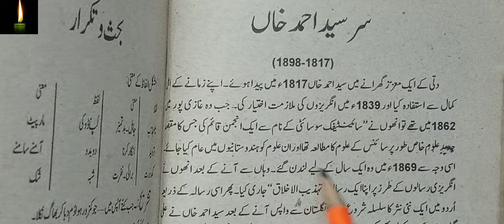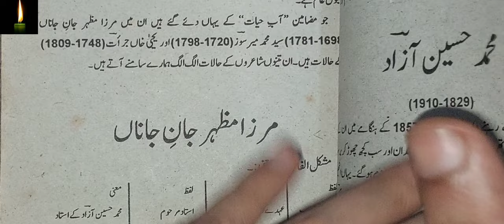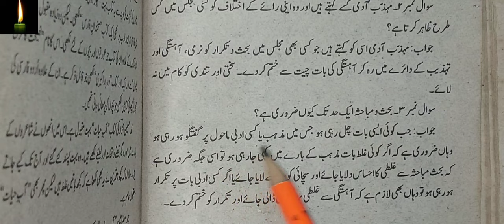Sir Syed Ahmed Khan - BEHS-O-TAKRAR (Mazmoon/Essay) - Prose Reading - CLASSICS OF URDU LITERATURE